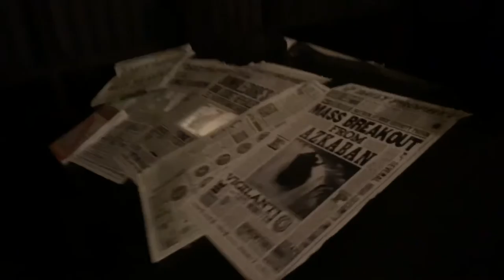Harry Potter Escape From Gingotts Bank Ride Universal Studios Orlando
Harry Potter Escape From Gingotts Bank Ride At Universal Studios Orlando Florida

*Meditation* MUZAK

*RShawnLaw* MUVz

*RShawnLaw* Merchandise

*RShawnLaw* Social

*RShawnLaw* Readings